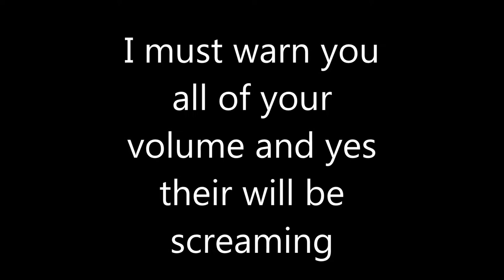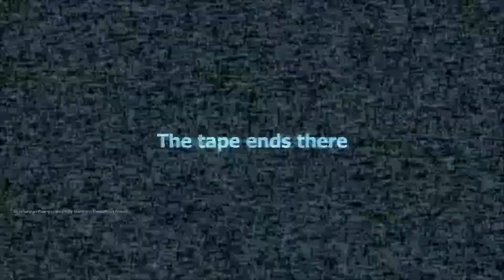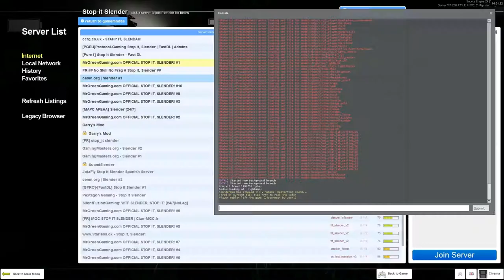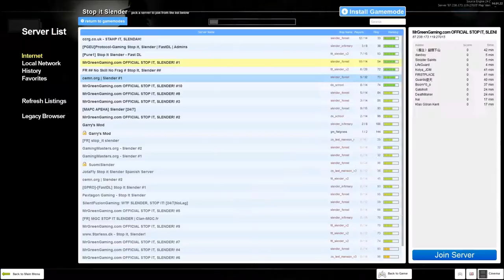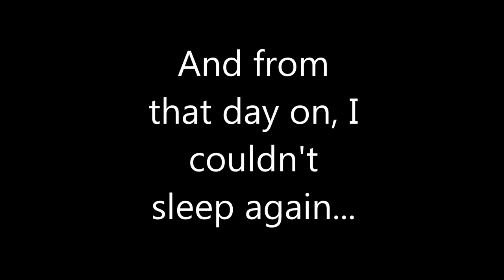Slenderman STAHP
So errrr, I dont like slender